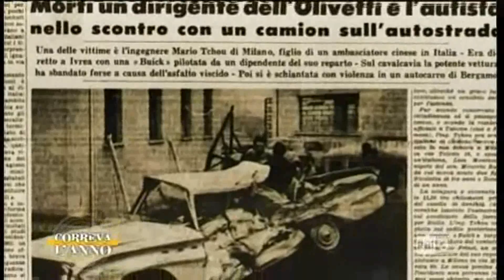La morte di un sogno, Olivetti.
Gli americani come un po tutti i grandi industriali italiani e esteri,  lo volevano morto, dopo che creo Elea gli aveva sfidati non gli andava giù l'idea che il primo cervellone elettronico non fosse l'oro. Cosi dopo la morte di Adriano e Mario, l'olivetti  vende tutto il reparto elettronico alla general electric per risanare i conti con le banche. Perché era una persona scomoda che faceva sfigurare le loro aziende. Un utopista avanti a tutti i suoi contemporanei. Comunque ci rimane il suo ricordo i suoi libri e la nostra bella cittadina.